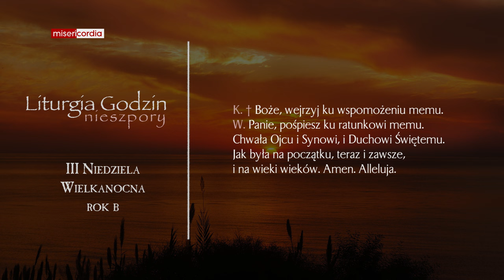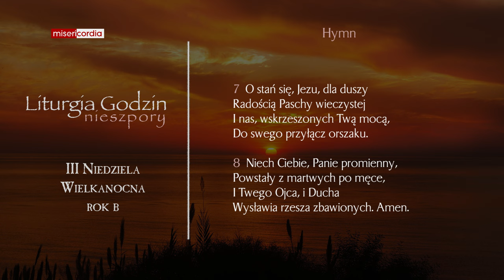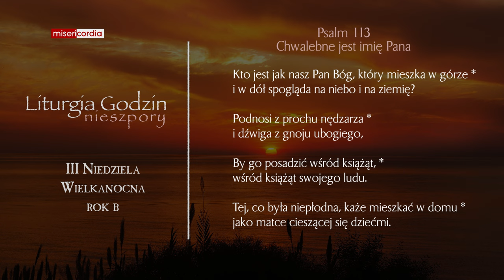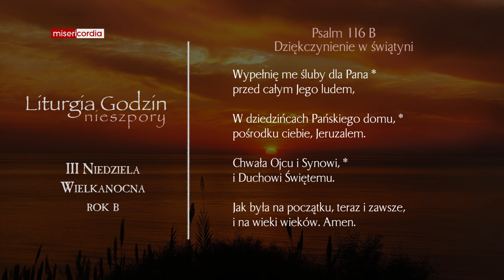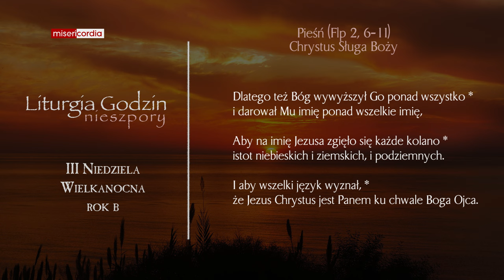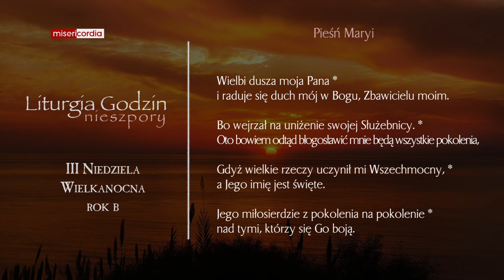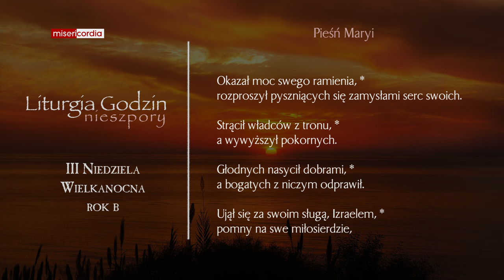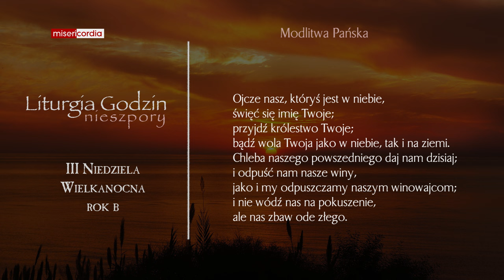Liturgia Godzin | I Nieszpory | III Niedziela Wielkanocna (rok B)